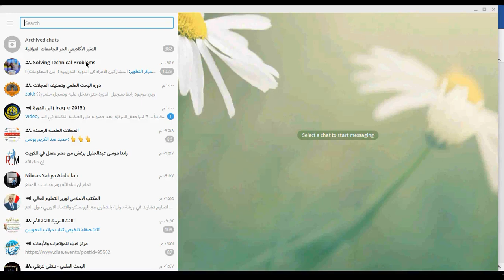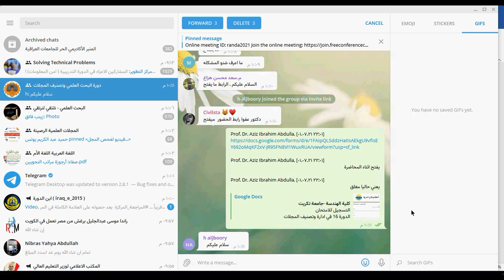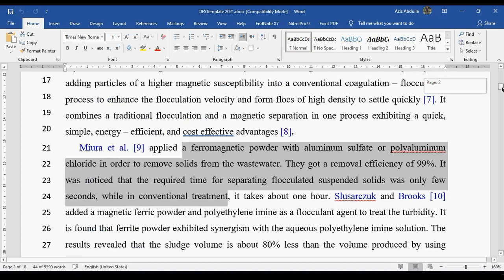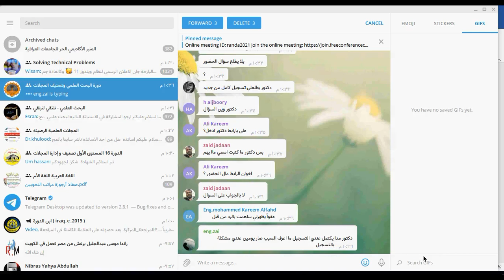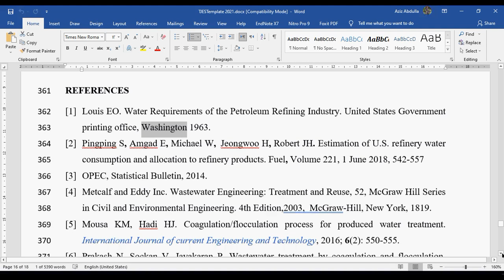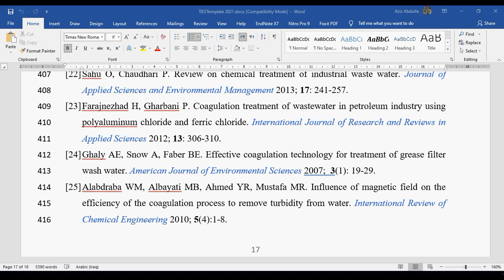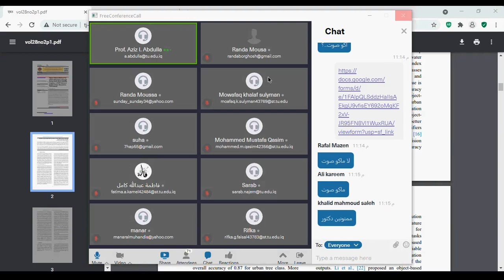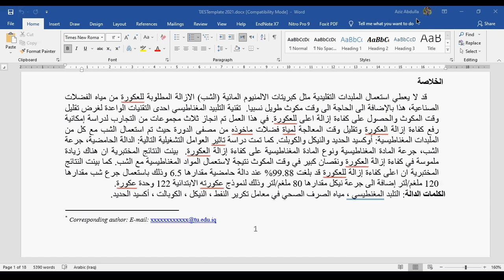اليوم الثاني : 1-7-2021 هيكلية البحث العلمي وصيغته الأولية والنهائية من دورة تصنيف المجلات العلمية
اليوم الثاني : 1-7-2021 هيكلية البحث العلمي وصيغته الأولية والنهائية من دورة تصنيف المجلات العلمية لطلبة الدراسات العليا لجامعة تكريت بدولة العراق